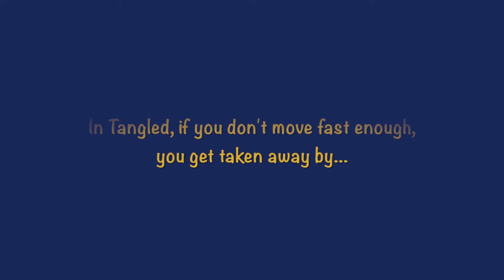Disney Crossy Road Tangled World (feat. Rapunzel, Pascal, Flynn Rider, Maximus) Gameplay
Explore Disney Crossy Road's Tangled world through quick gameplay/clips. This video features Rapunzel, Pascal, Flynn Rider, and Maximus. We show close-ups and note anything that seemed interesting (including 2 unlocked secret characters).

Different background music is used in the gameplay parts.